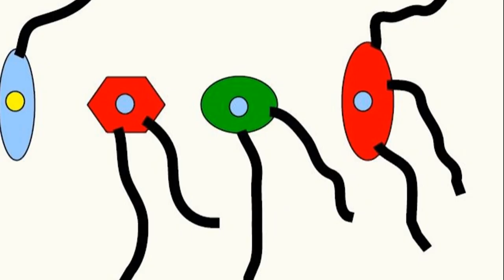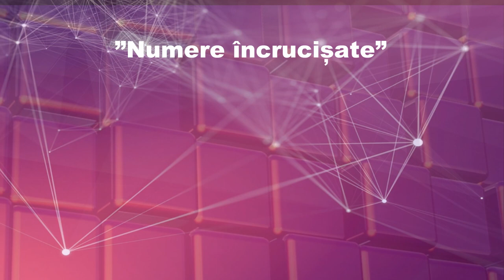NUMERE ÎNCRUCIȘATE (Întrebări - 176)(Să ne gândim !)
DUPĂ RĂSPUNSUL LA ÎNTREBAREA 175, ”EVAPORARE” ,  ESTE PREZENTATĂ O ÎNTREBARE LEGATĂ DE TREI NUMERE ÎNCRUCIȘATE CARE REPREZINTĂ VÂRSTELE A TREI FRAȚI.